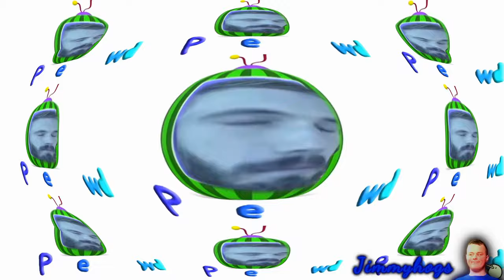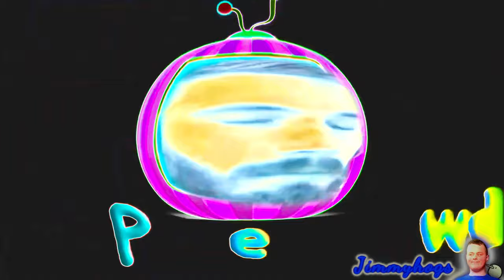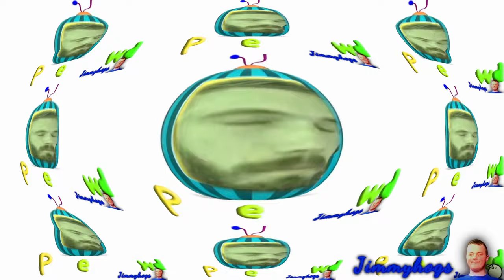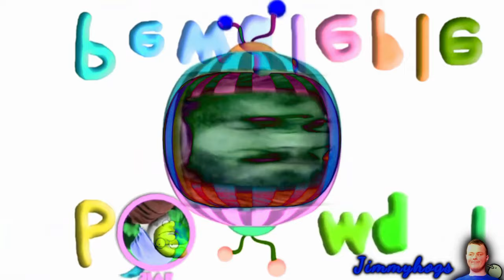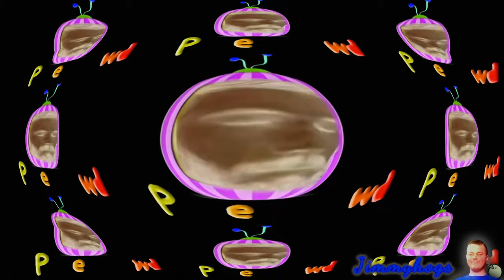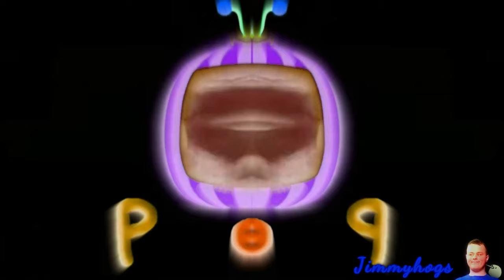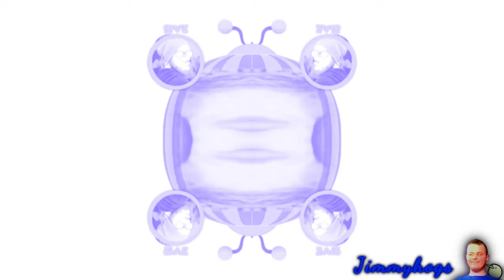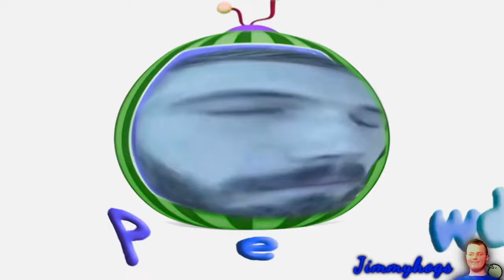Preview 2 PewDiePie Cocomelon Effects Effects (Preview 2 Yoshi And Boo’s Horror Land Dance Effects)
I bet none of y'all expected this video coming out at all lol
Verse of the day: 2 Cortinthians 3:17 KJV